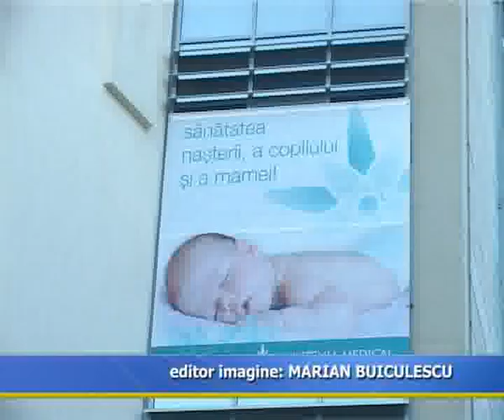MATERNITATE LA PITESTI